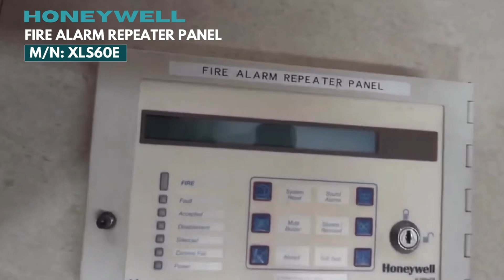Honeywell Fire Alarm Repeater Panel (XLS60E) Repair | Service | Fix fault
"Homeywell fire alarm Repeater Panel Repair Service (XLS60E)" Get the most affordable check-up and repair service

Book your service with us and get it fixed
Morley Repeater Fire Alarm Panel Repair service | Honeywell | Fire System | Morley lAS fire system |

Possible REPAIR Issues found | Fix any Fault |
Honeywell | Morley

Not Switching On
Repeater panel connection issue
Display Not working
Keypad Fault
Communication Fault
Check repeater panel function
Repeater panel installation error
Fix Configuration issues

"FIX any fault associated with your "REPEATER PANEL"

Repeater Panel"

Morley IAS XLS60E Repeater panel | fire alarm | Fire panel | Repair | Fire panel | Honeywell | Repeater panel function | Repeater panel Repair"

Repeater panel repair service | Morley repeater panel | Honeywell repeater panel | repeater panel connection | repeater panel Notifier repeater panel simplex | Morley | asenware | configure repeater